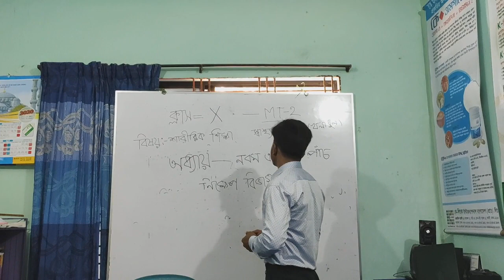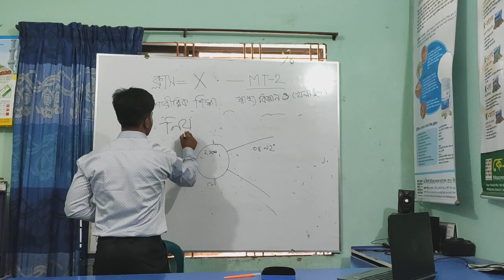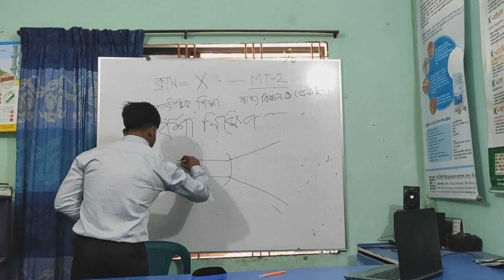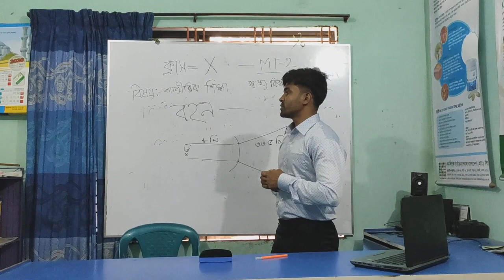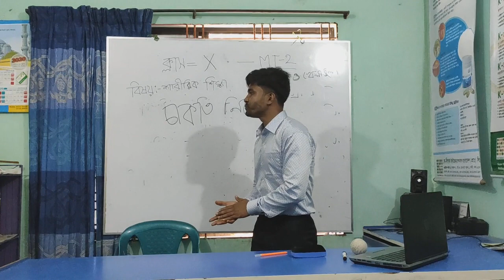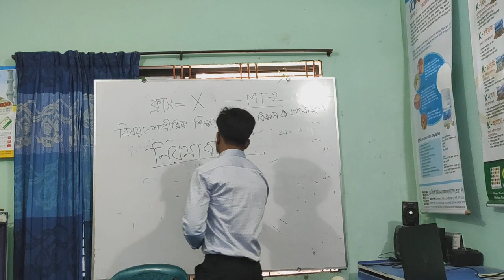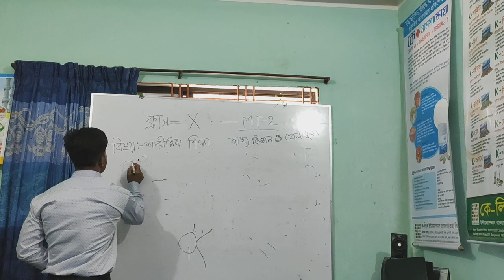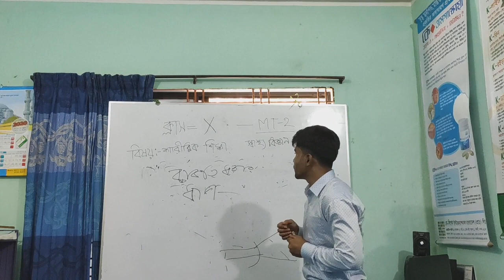OMAR FARUK lecturer for class TEN,